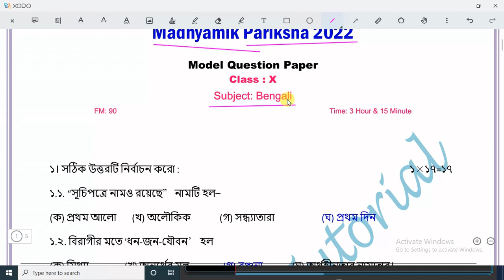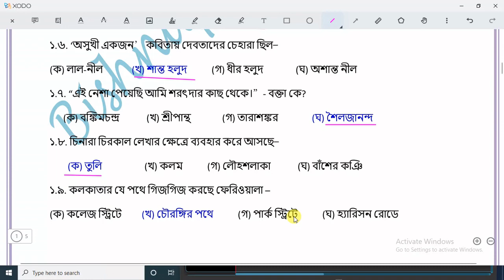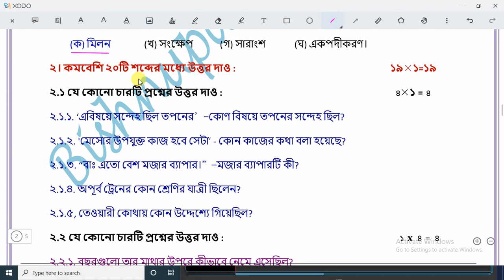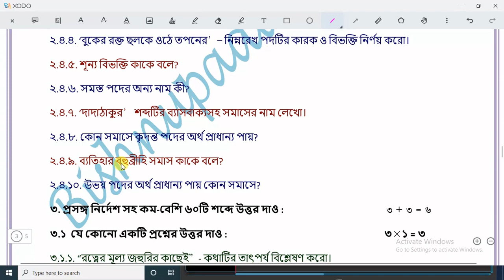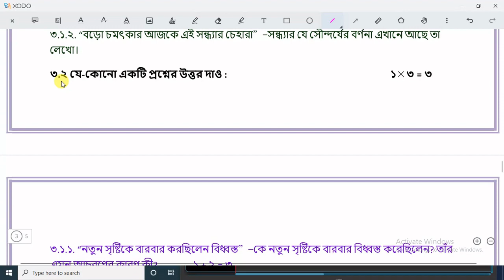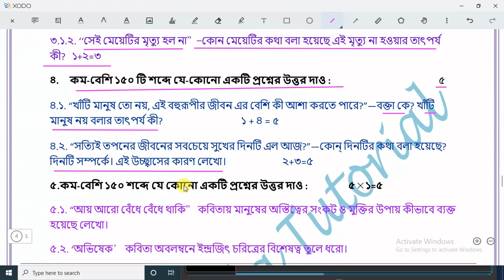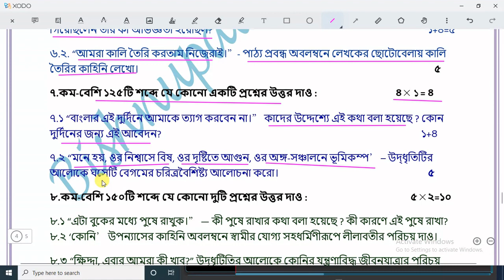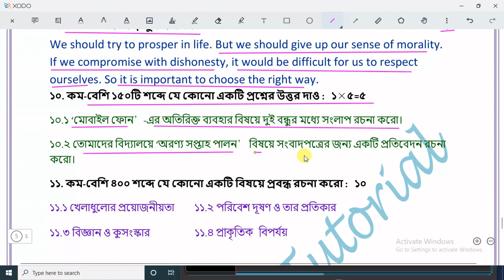Model Question Paper 2022 Bengali Class 10 / Madhyamik Pariksha 2022 Bengali Question Paper